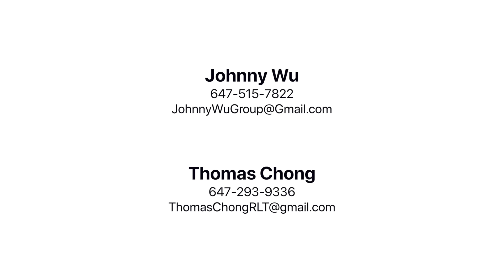7 Lorraine Dr., LRG 07 - Mandarin